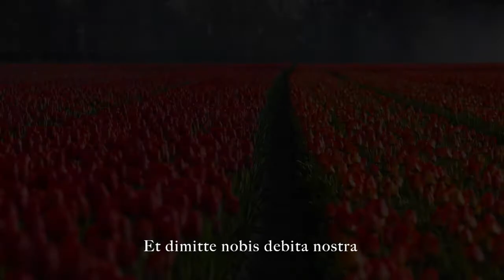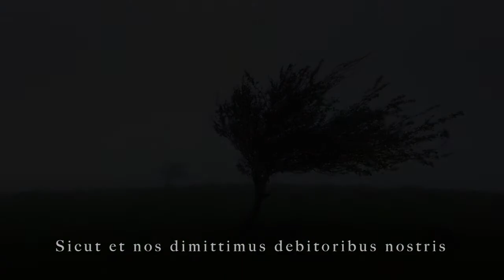Pater Noster (Vocalquimia)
Vocalquimia es un grupo a capella radicado en Bilbao, España. En este vídeo nos presentan su visión personal de la oración Pater Noster, acompañada de una serie de imágenes y de la letra cantada en latín.